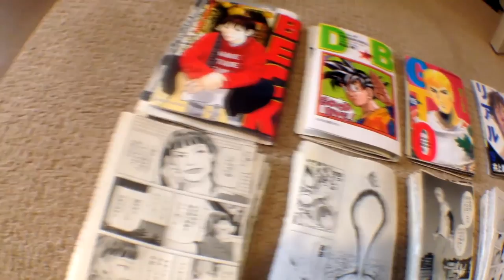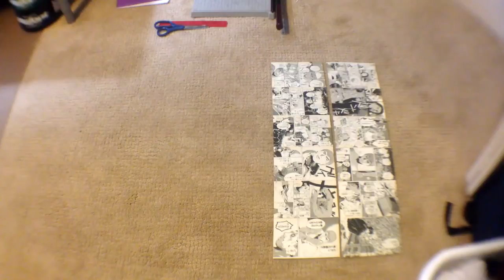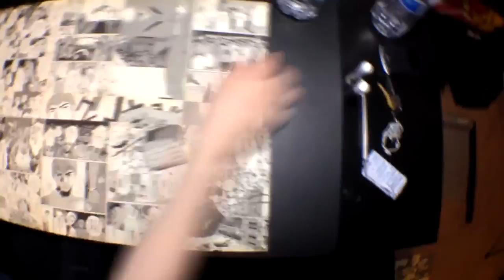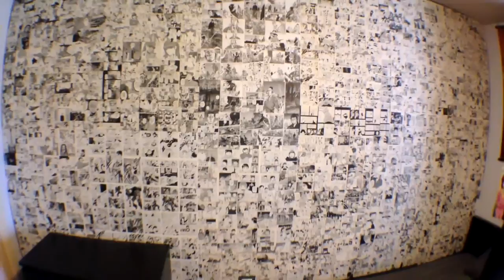THE GREAT WALL OF MANGA (reuploaded)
How to turn Japanese comic books into wallpaper using lots of scotch tape and time.